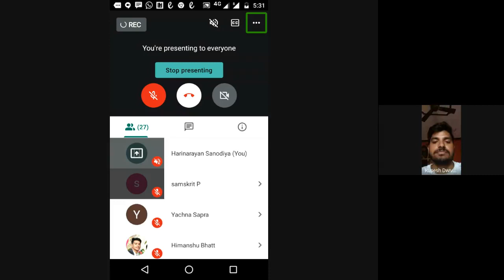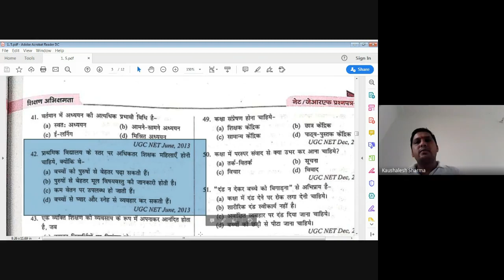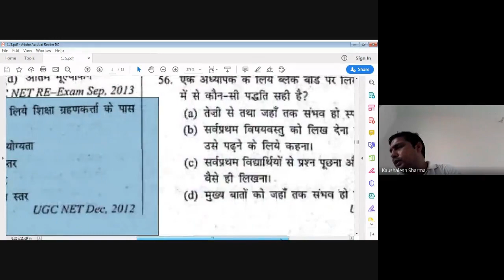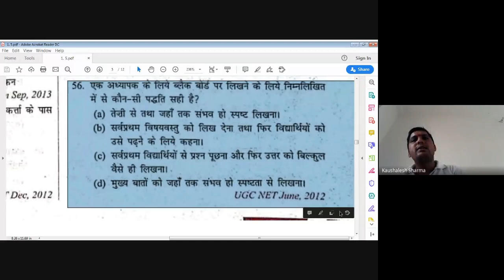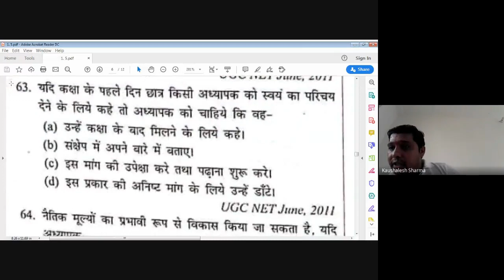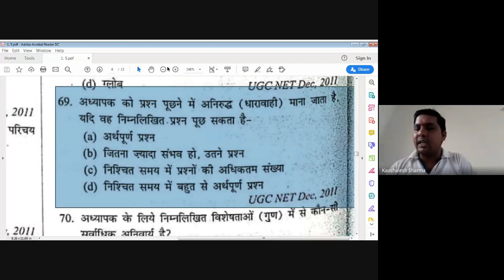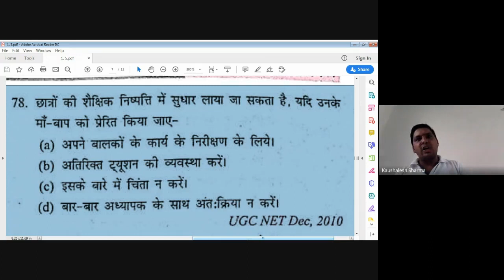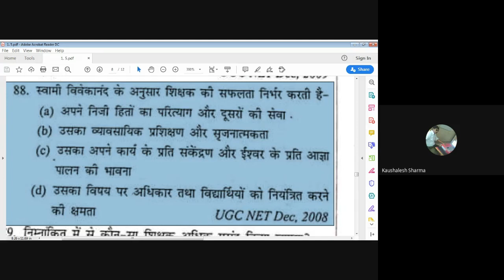5 NET 1st Paper 2020 07 13 at 05 00 GMT 7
dr. kaushalesh sharma ji